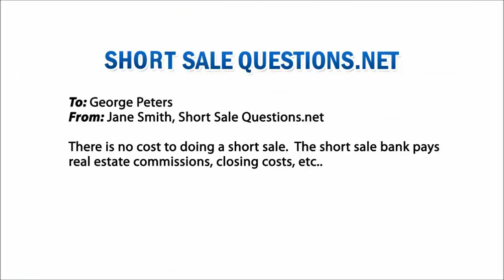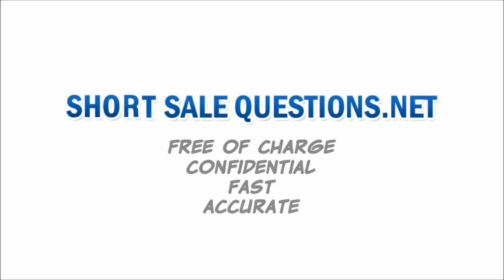Associated Bank Short Sale Information - Short Sale Questions